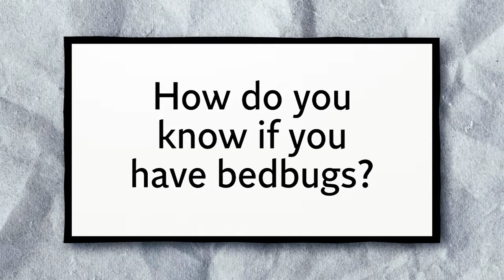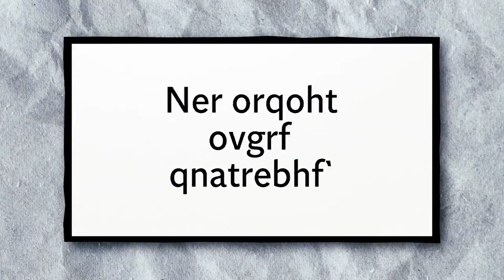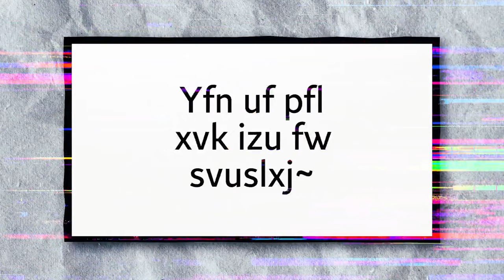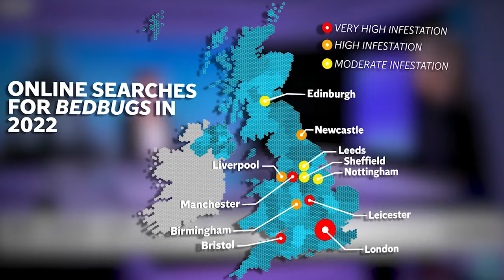Everything you need to know about the bedbug invasion | Decomplicated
Bedbugs are six-legged insects that can be the bane of any household. A recent outbreak of infestations in the French capital of Paris saw social media light up as fears of it spreading to other countries and cities like London spread.

But is the panic entirely justified? How long have bedbugs thrived across the world? And what happens if you are unfortunate enough to find the blood-suckers? In this Decomplicated, we take a look under the microscope at bedbugs and what you can do to prevent them.